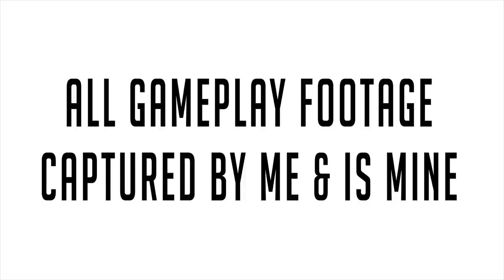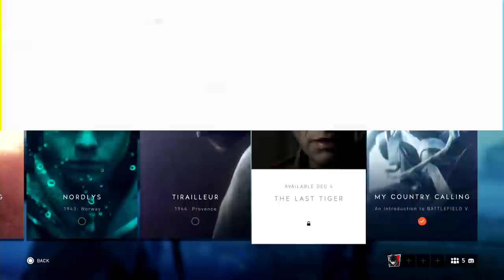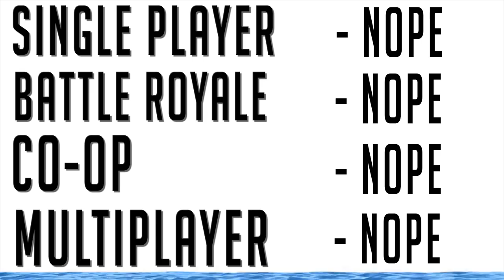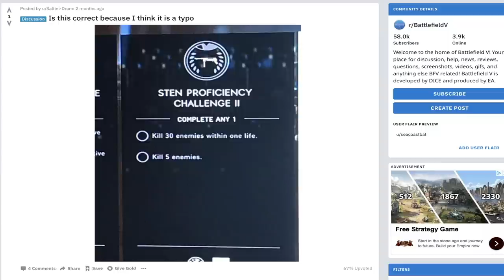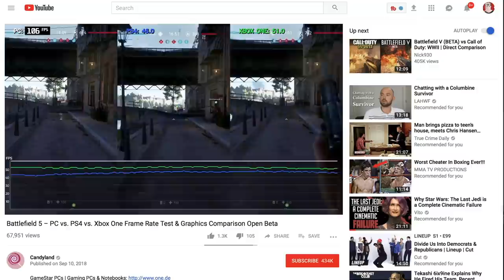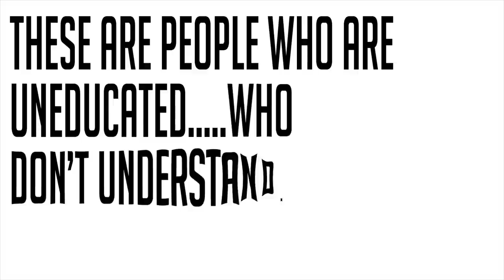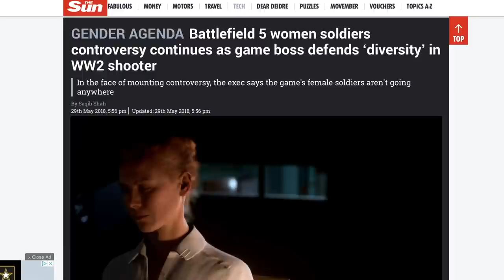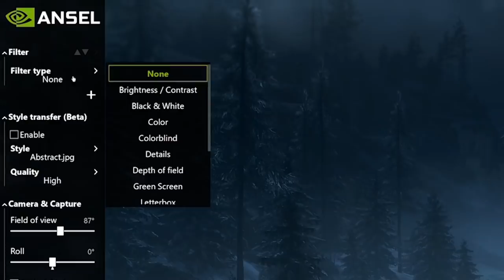Do NOT Buy Battlefield V Right Now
Battlefield V is the most insulting release to come out ahead of 2019. This holiday season has been home to amazing games, and then there’s EA and battlefield V here to spoil the fun of every confused review writer alive. With a campaign to boot and a battle royale coming way later, this is ea at their most villainous, but it’s not all on them. So with gameplay worth digging through the trash for, it’s worth looking at battlefield v as it is today. How does the gameplay shape up, and better yet, what’s left of this release when you actually play it at launch?